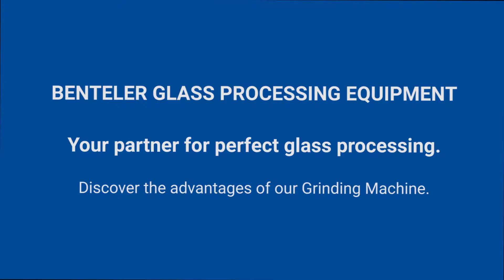BENTELER Glass grinding machine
The BENTELER flat glass grinding machines convince due to their optimal grinding results based on precision, speed and process reliability. BENTELER offers the right solution for flexibility, reliability and short cycle times for all contours.

Die BENTELER Schleifmaschinen für Flachglas überzeugen durch optimale Schleifergebnisse, basierend auf Genauigkeit, Schnelligkeit und Prozesssicherheit. BENTELER bietet die richtige Lösung für Flexibilität, hohe Prozesssicherheit und kurze Durchlaufzeiten für alle Kantenarten.